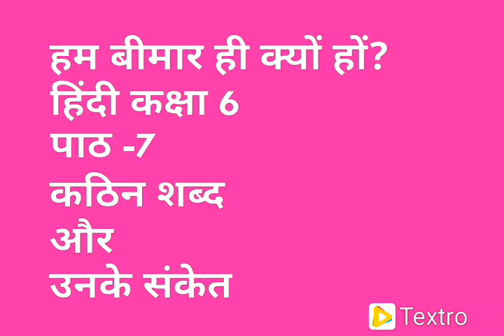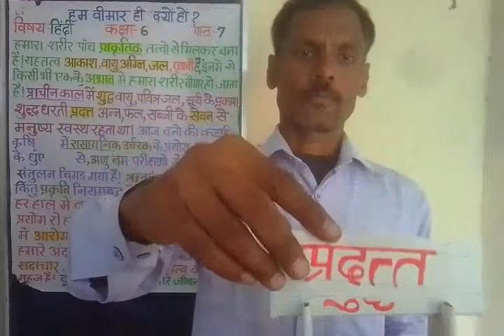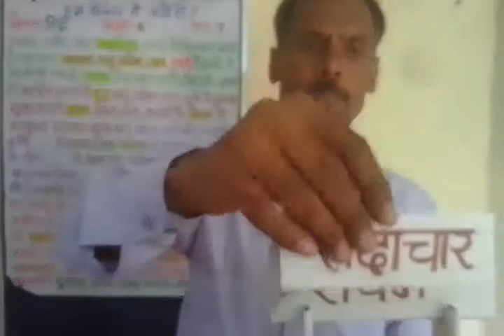भाषा भारती कक्षा 6 पाठ 7 | हम बीमार ही क्यों हों पाठ के कठिन शब्द सांकेतिक भाषा | भाषा कौशल विकास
श्रवण बाधित विद्यार्थियों के भाषा कौशल परीक्षण और भाषा कौशल विकास के लिए पाठ शिक्षण पूर्व भाषा उन्नयन योजना पाठ। सांकेतिक भाषा विकास पाठ योजना।

-रविन्द्र कुमार,
विशेष शिक्षक ( वि. शि. श्र. बा. )
सी. डब्ल्यू. एस. एन. छात्रावास,
बरमखेडी़ , सरदारपुर, धार (म.प्र.)

हमबीमारही क्यों होंकक्षा6पाठ7समावेशीशिक्षा